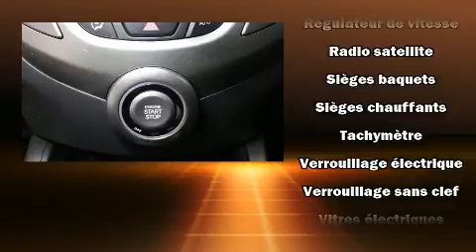2013 Hyundai Veloster in Montréal, QC H1E 7K7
Le Hyundai Veloster 2013. Affichant moins de 60 000 km au compteur, ce véhicule affiche une consommation de carburant de 7 litres aux cent kilomètres. Ce véhicule à traction possède une transmission automatique et un efficace moteur 4 cylindres. Parmi les principales caractéristiques on retrouve un système à télédéverrouillage, l'ouverture automatique de la glace du conducteur, un compte-tours, un ordinateur de bord, une banquette arrière à dossiers rabattables séparés, console de plafond, essuie-glace arrière, et un régulateur de vitesse. L'habitacle propose de nombreuses solutions de rangement qui sont le reflet d'un souci élevé du détail. Là où il fait plus froid, les occupants apprécieront à leur juste valeur les sièges chauffants et le dispositif de climatisation contrôlée. Ses attrayantes roues en alliage s'harmonisent aux formes des ailes qui accentuent le caractère sportif du véhicule. La chaîne haute fidélité alimente 6 haut-parleurs, qui procurent à tous les passagers une expérience audio de premier niveau. Hyundai accorde la priorité à la sécurité et la protection en incluant: coussins gonflables à l'avant, rideaux gonflables pour protéger la tête, système antipatinage, système d'assistance au freinage, un système antivol, et freins antiblocage. Le dispositif de stabilité électronique gère automatiquement les systèmes du véhicule pour vous maintenir en ligne droite. Voici un véhicule d'occasion certifié qui a passé haut la main l'exigent processus de certification de Hyundai, qui comprend une inspection rigoureuse en 150 points! Nous serons aussi en mesure de réviser toutes les options de financement de votre prochain véhicule. Nous serons heureux de répondre à toutes vos questions. Allez, venez effectuer un essai routier, cela pourrait vous aider à décider!